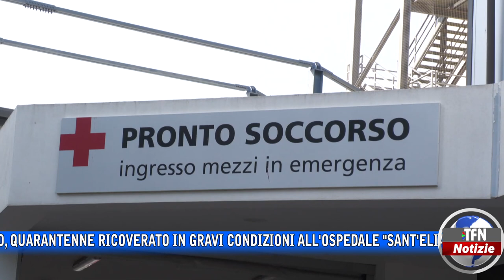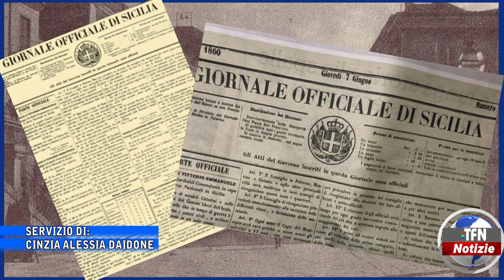Il telegiornale di TFN edizione del 6 MARZO 2023 – ore 20:30